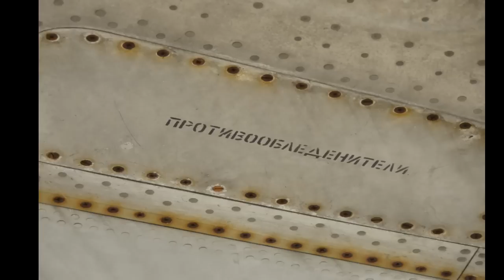✈ Iljuschin IL-62 DDR-SEF der INTERFLUG in Leipzig - Ильюшин Ил-62 Лейпциг ГДР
Die IL-62 DDR-SEF der Interflug ist vom Flughafen Leipzig (dort stand sie als Übungsobjekt der Flughafenfeuerwehr) zu einer gastronomischen Einrichtung in der Arno-Nitzsche-Straße in Leipzig gebracht worden. Von dort stammen diese Bilder. Wollte von Stötteritz nach Connewitz und dachte ich guck falsch aus dem Auto :-)

The russian IL-62 from east german air carrier Interflug.

Tags : Iljuschin IL-62 IL 62 Interflug Leipzig DDR-SEF DDR SEF Aeroflot Ильюшин Ил-62 в Лейпциг Russland UdSSR Sowjetunion Heinz-Dieter Kallbach lady agnes NK-8-4 erich honecker leonig breschnew stalin russia soviet national anthem Nationalhymne arno-nitzsche-straße greller regenbogen heisserreifen heißer reifen Россия государственный гимн